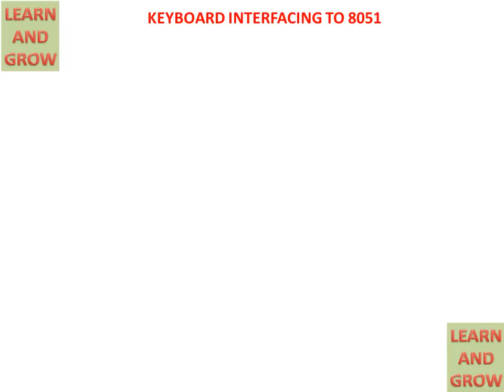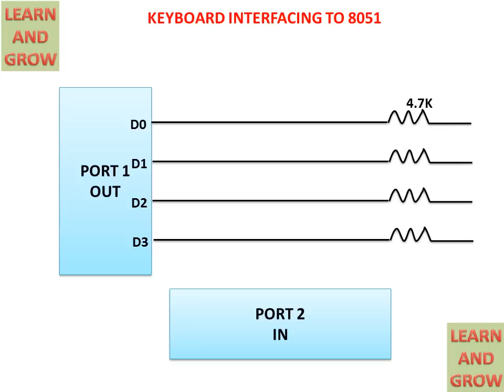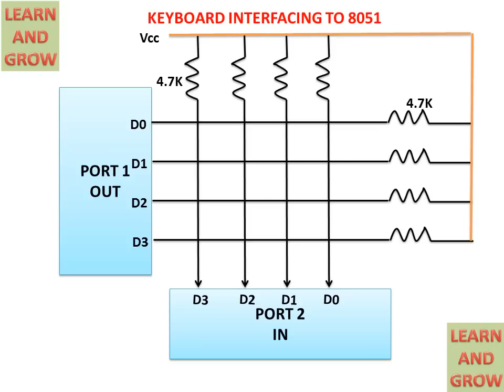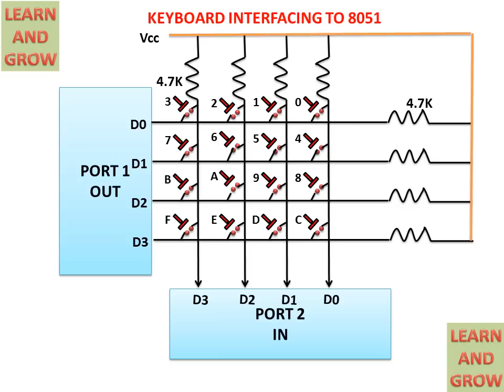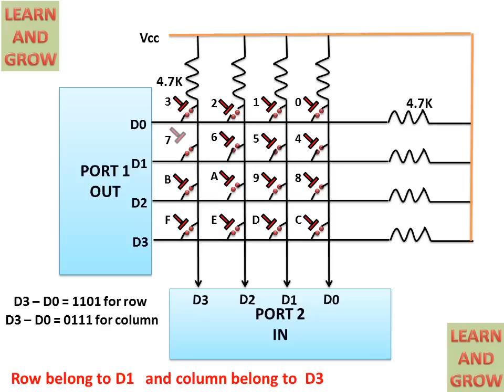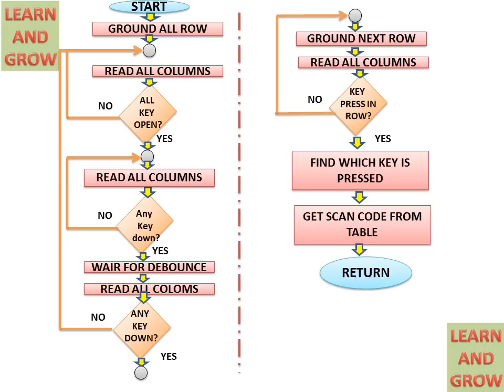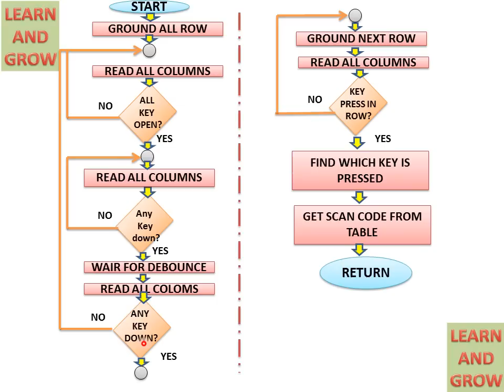Keyboard Interfacing To 8051(हिन्दी)